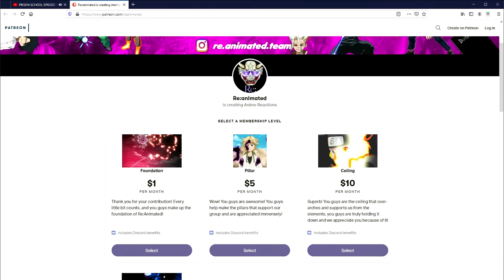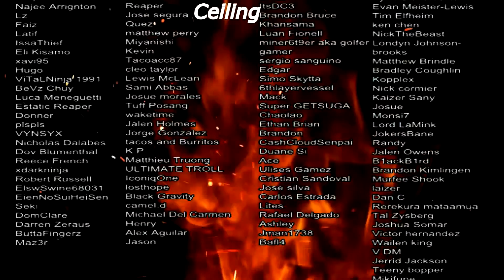DANMACHI SEASON 3 EPISODE 10 REACTION | MORE WEINE TROUBLE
Weine just can't win...

SEO